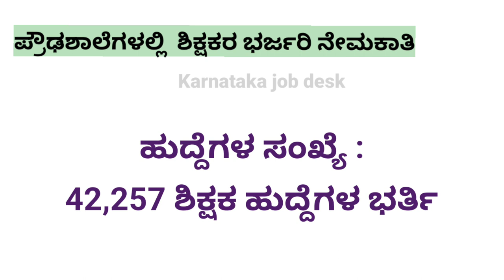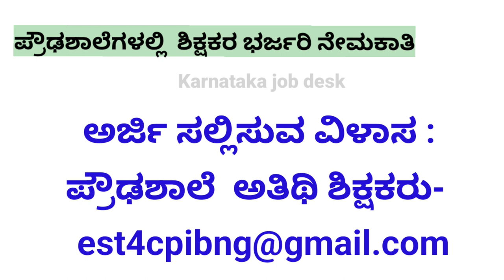ಪಿಯು ಲೆಕ್ಚರರ್ ನೇಮಕಾತಿಗೆ ಅಧಿಸೂಚನೆ || pu guest lecturer recruitment 2023 karnataka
.pu guest lecturer recruitment 2023 karnataka || karnataka teacher job
2023karnataka#puguestlecturerrecruitment
exam2023#governmentjobsdirectselection
2023#governmentjobsdirectselection
2023#directgovtjobwithoutwritten
exam2023#govtjobsdirectrecruitment2023
directgovtjob#directgovernmentjobsafter12th